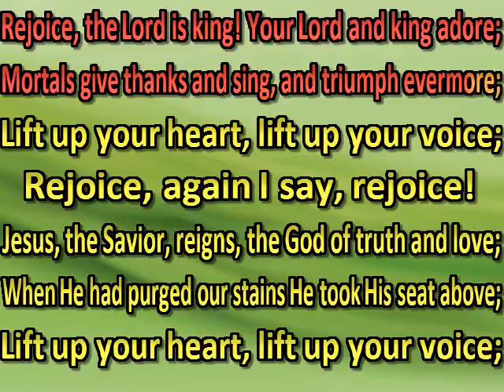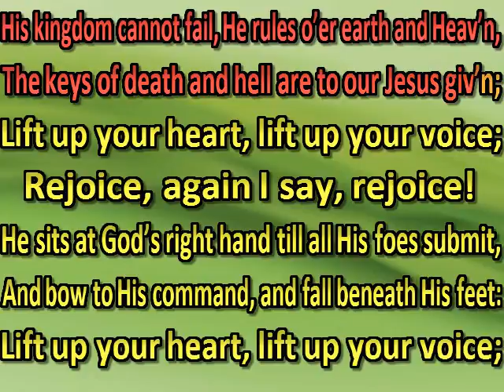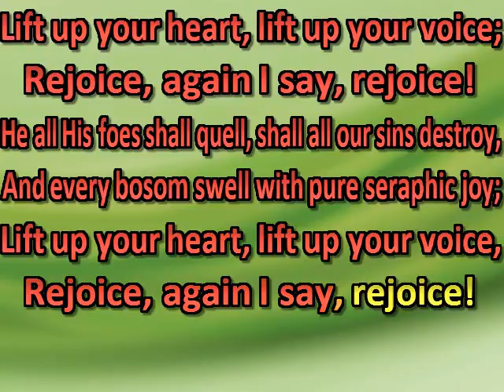Rejoice, the Lord is King